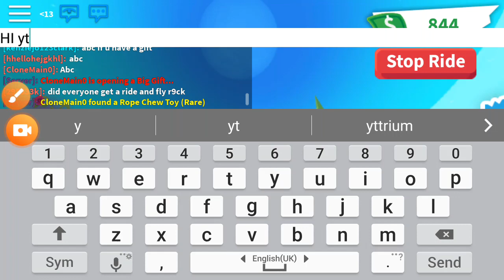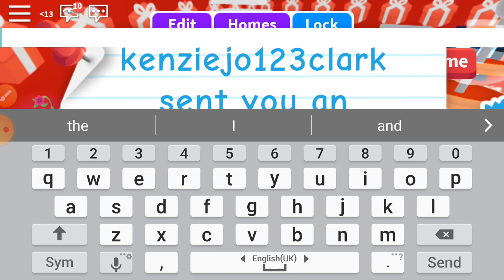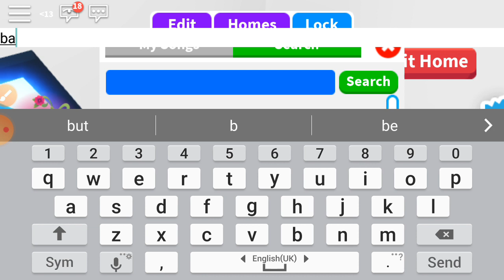My house Roblox adopt me